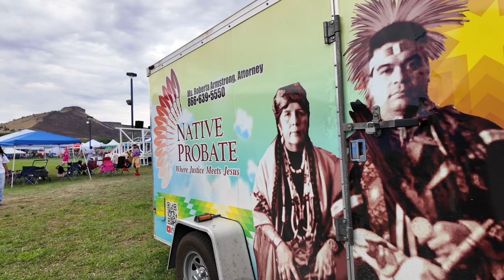Pi Um Sha Treaty Days Powwow 2024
Saturday parade and then grand entry for 2024 Pi-Um_Sha Treaty days Powwow